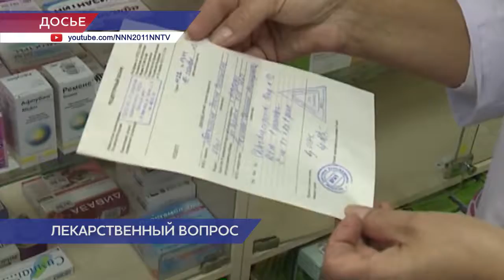Мелик-Гусейнов: "Все важнейшие лекарства имеют российские аналоги"